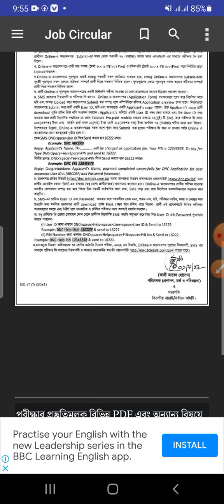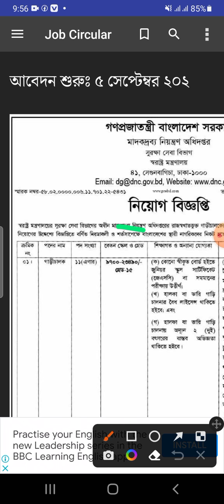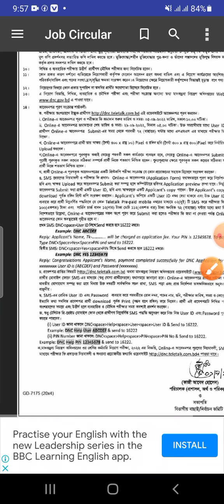DNC মাদকদ্রব অধিদপ্তর নিয়োগ ২০২২ | Bd Job Circular 2022 Today | New Government Gob Circular 2022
_jobs_2022,
bd govt. jobs, all jobs bd, bd newspaper,